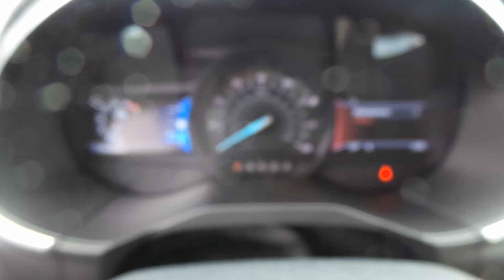16B699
2016 Ford Edge